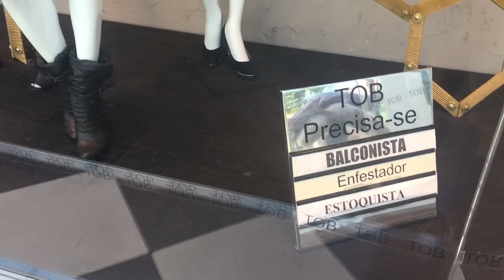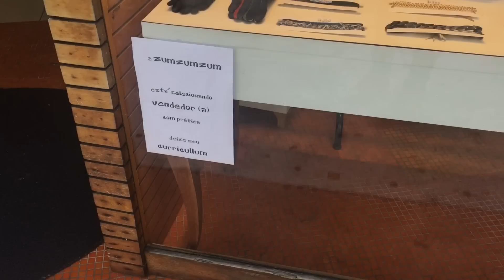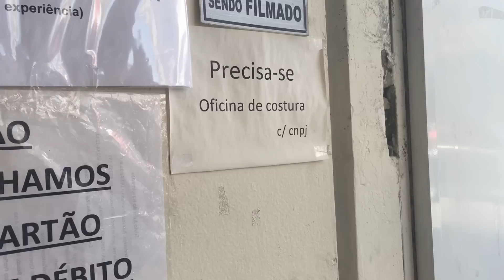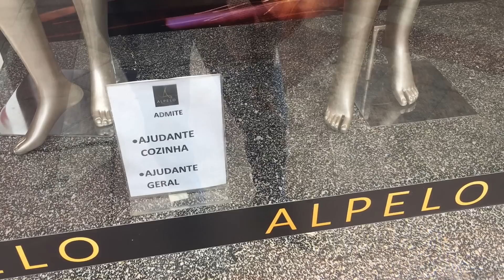VAGAS DE EMPREGO | BRAS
⬇️⬇️⬇️⬇️⬇️ Mostrar mais ⬇️⬇️⬇️⬇️⬇️

Vagas de emprego na Rua Miller mostro apenas uma rua e já pode ver a quantidade de vagas, disponível é incrível!

e fique por dentro de tudo que precisa.

Me encontre nos bastidores:
👻snap ruamabrigadeiro

Quer divulgar anote minha caixa postal:
53042 - CEP 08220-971 - SP A/C Ruama Melo

Assistir todos os vídeos da Feirinha da madrugada de uma vez só segue o link :

Assistir todos os vídeos de utilidades domésticas e Decoração de uma só vez segue o link: